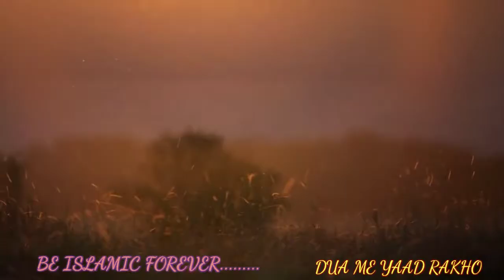our ALLAH is not unware ||molana tariq jameel Sahab||BE ISLAMIC FOREVER